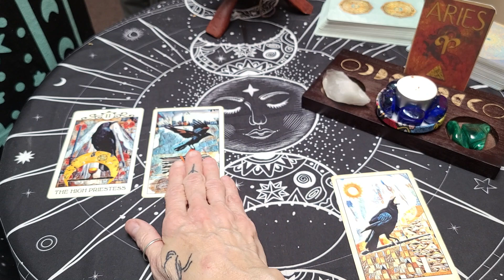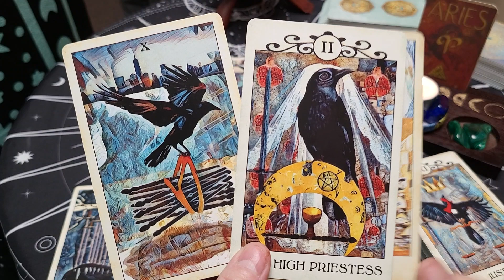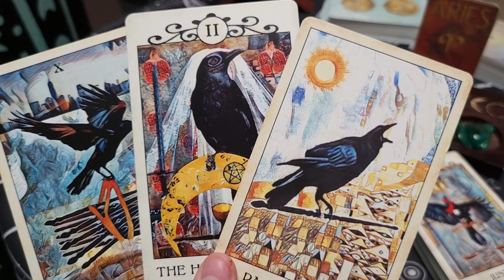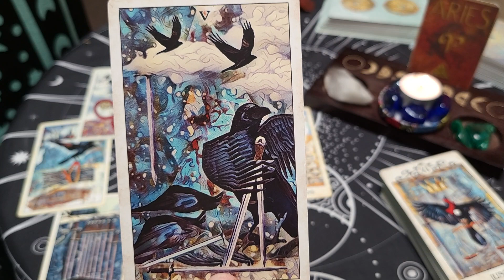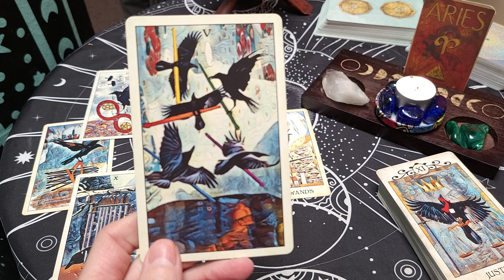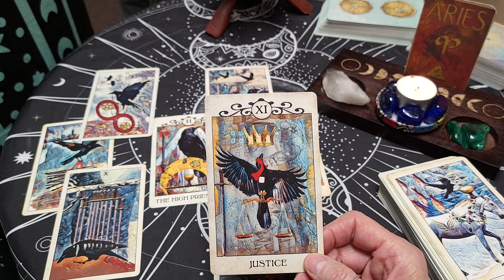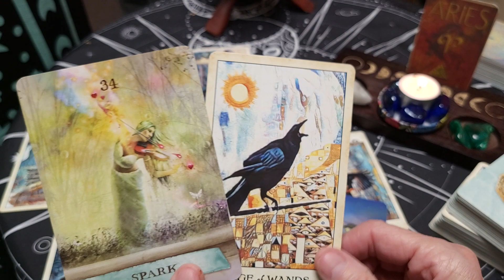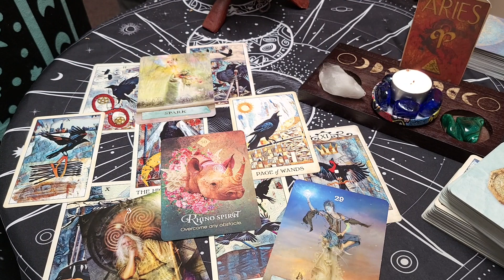Aries ♈️ 'Igniting that Spark! Coming to Life!' Mid January ~February Tarot & Oracle Card Reading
Health/Career/Finance /Love
Welcome Aries to Forest for the Trees Tarot and to your Mid-month Tarot and Oracle card  reading for mid - January ~ February 2023. This is a general tarot and oracle card reading and will not resonates with everyone.  Checking your moon and rising sign may give you more information and guidance if needed. I would love to hear if this tarot reading resonates with you and how.
xo~Rudi

Decks Used:
Crow Tarot
Enchanted Map